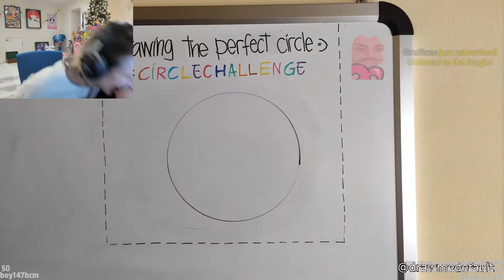xQc finally appears on daily dose